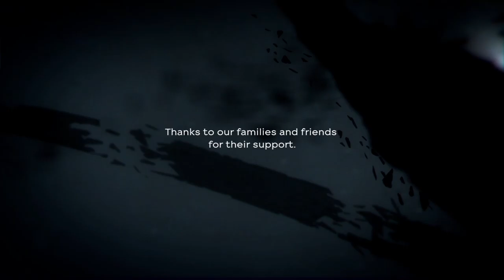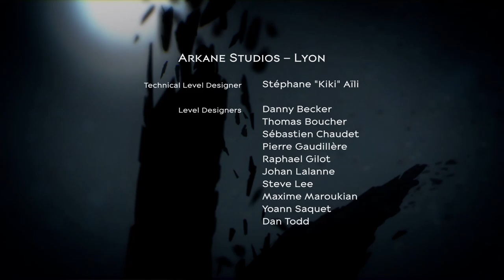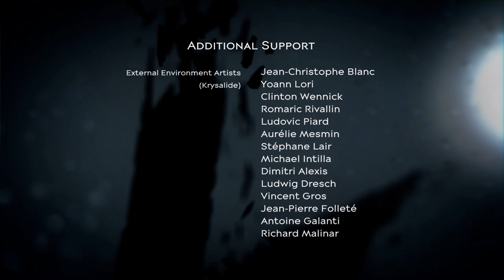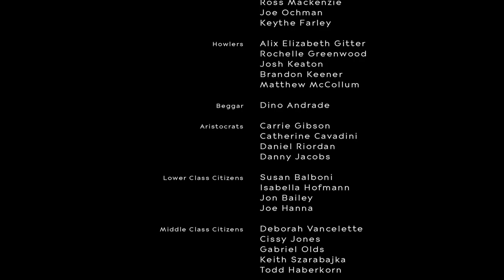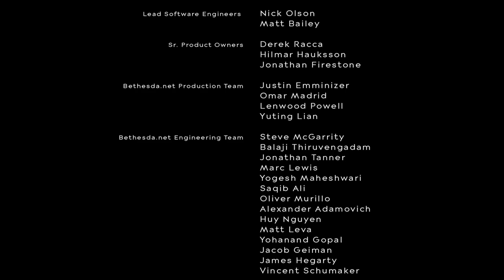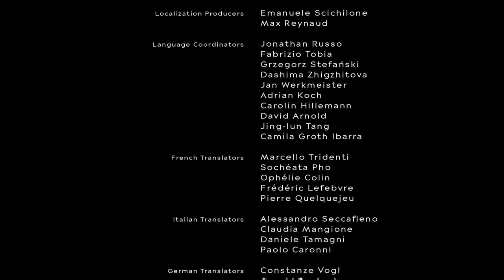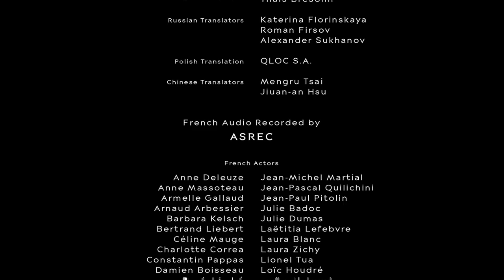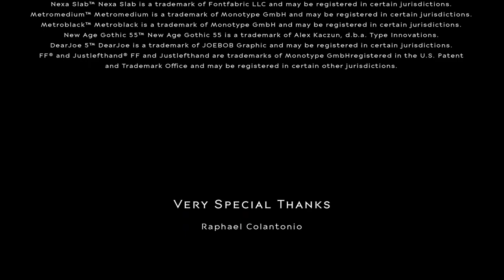Dishonored 2 - Xbox Series X - Misión 9 - Muerte a la emperatriz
Mision final de este maravilloso juego.